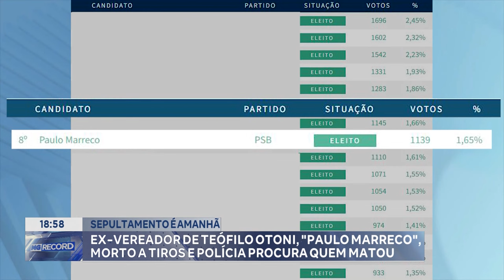Sepultamento é Amanhã: Ex-vereador de T. Otoni, Paulo Marreco, morto a Tiros e PM Procura quem Matou